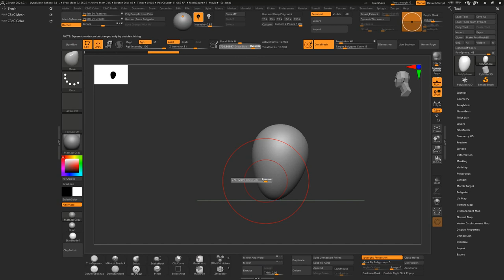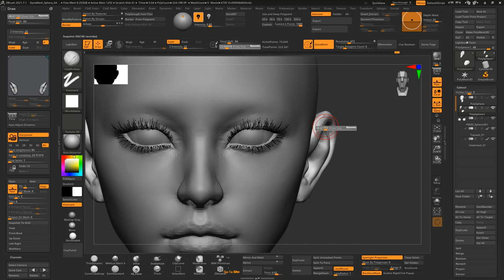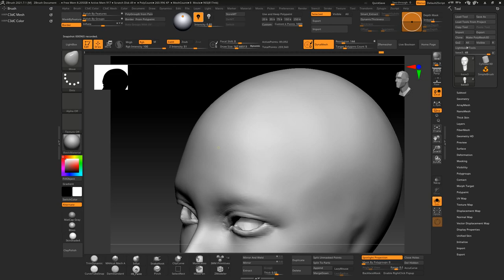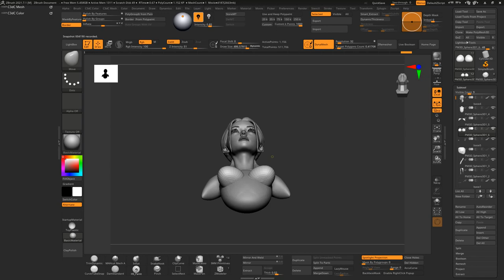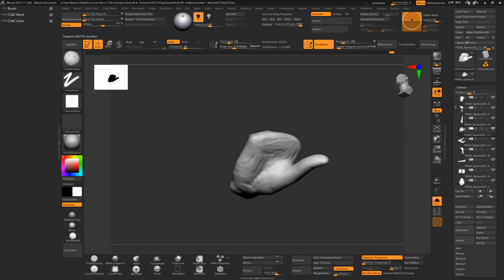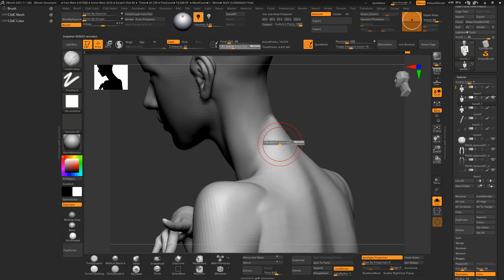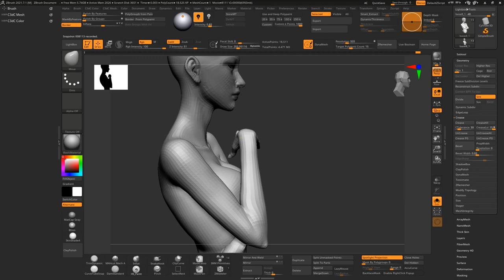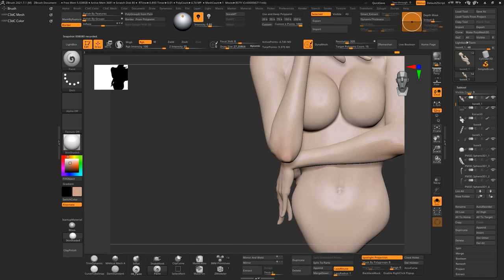|Zbrush Timelapse| How I Sculpt A Girl From A Sphere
I hope this video can help someone out there :D